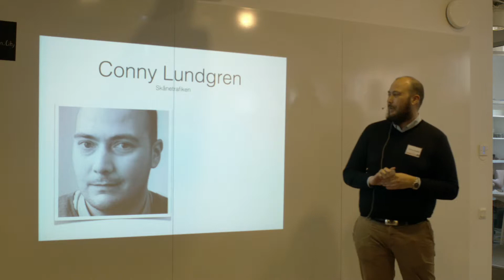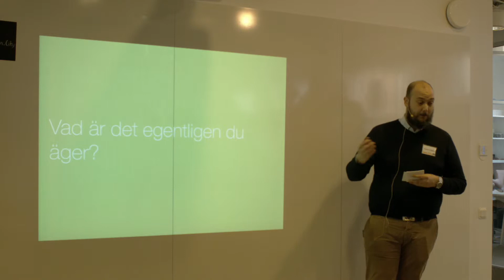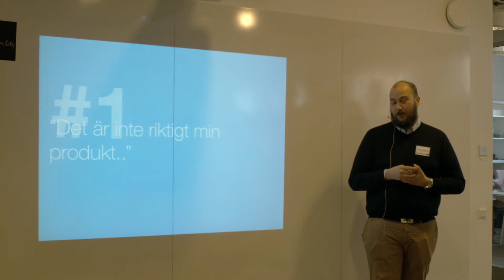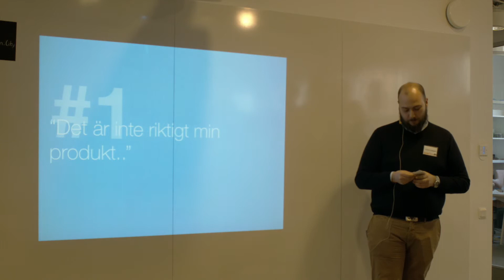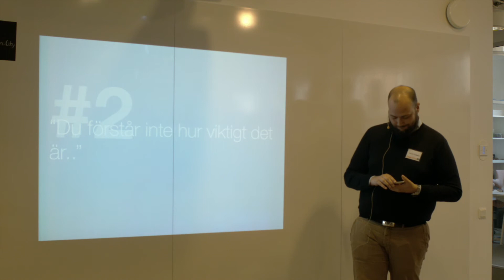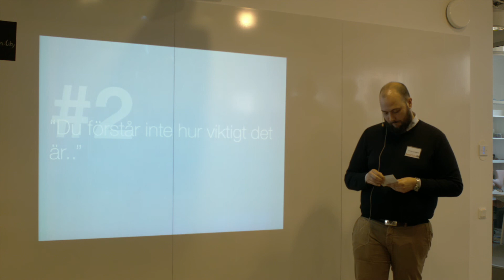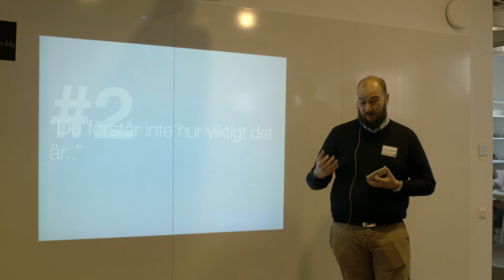Vad är det du egentligen äger? - Conny Lundgren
Lean Tribe Gathering - Product Ownership